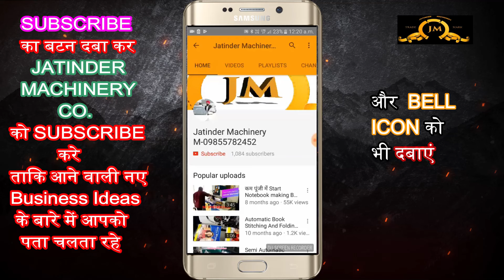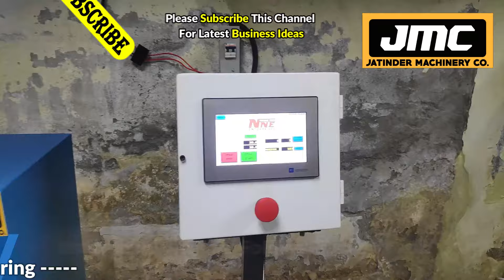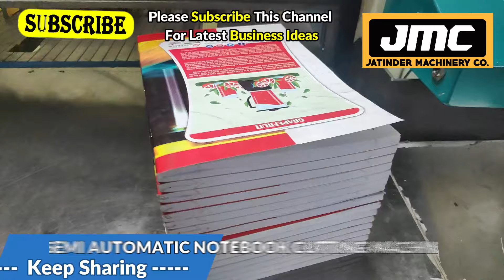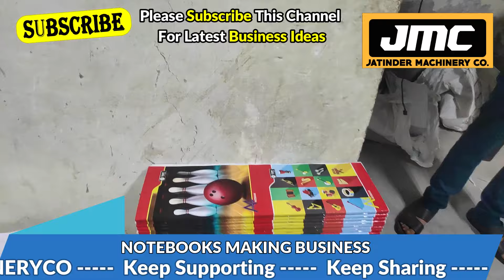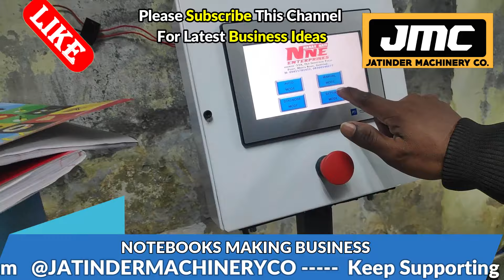कम पूँजी में शुरू करे Notebook making business | Notebook बनाने का उद्योग कैसे start करें ?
Title-

AMRITSAR , PUNJAB.